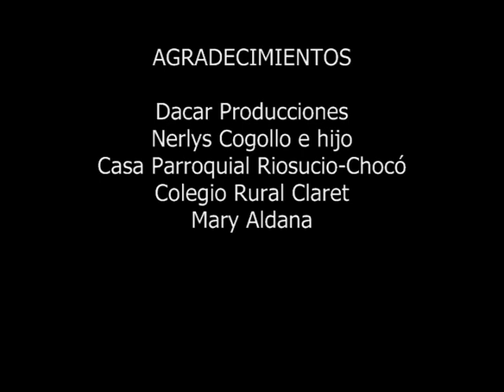Aire, tierra, agua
Un nuevo recorrido por el rio Atrato hasta encontrar la magia de los conocimientos. Aquellas comunidades que aún hoy(2009) permanecen marginadas desarrollan un proyecto que intenta conservar sus saberes a través de la educación.